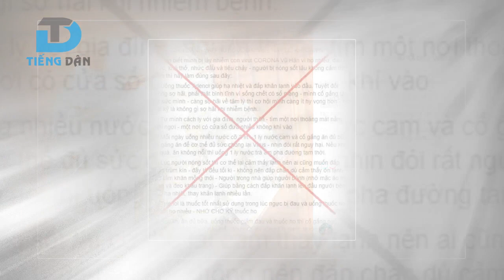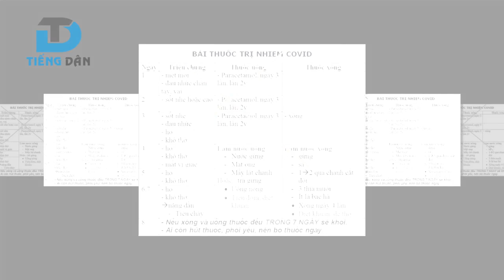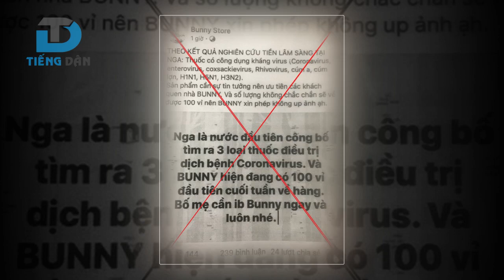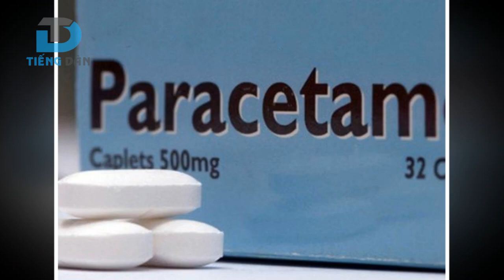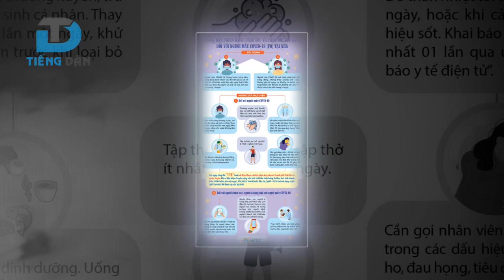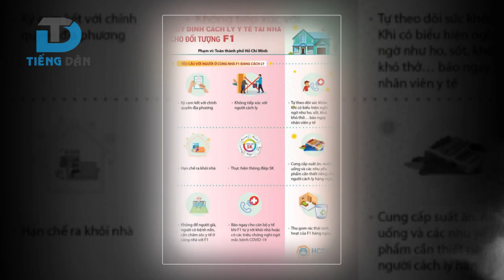Cảnh giác với các bài thuốc trị Covid 19 trên mạng !